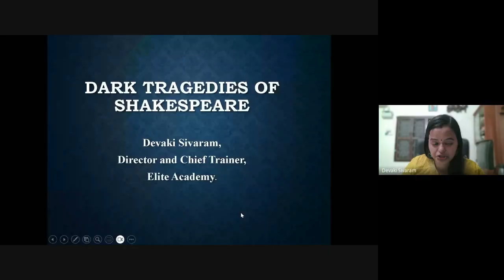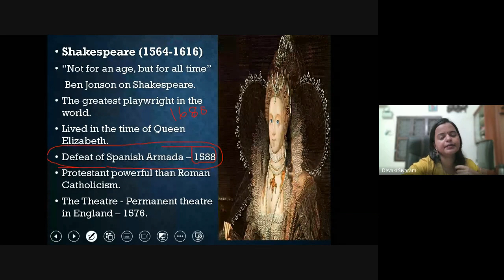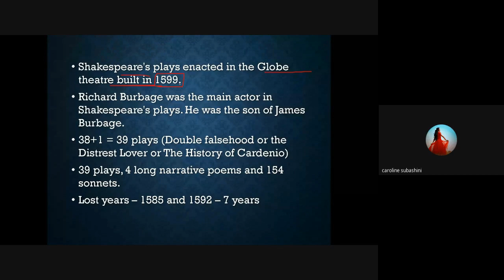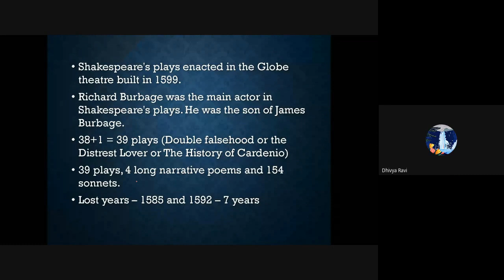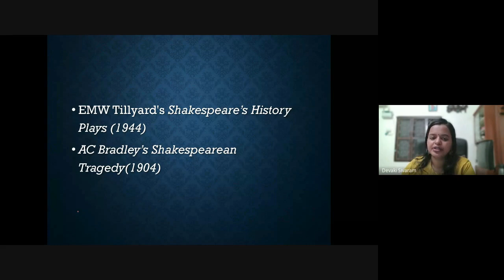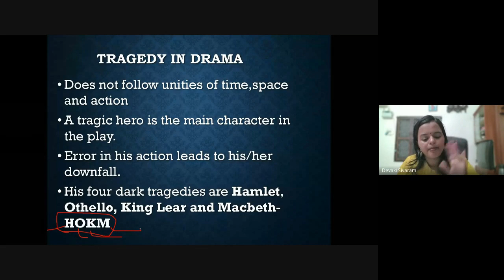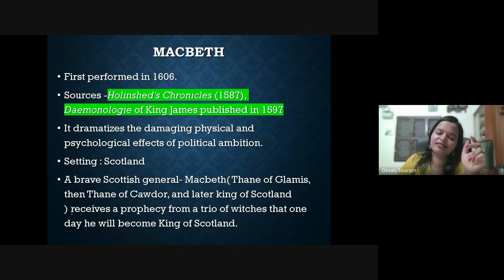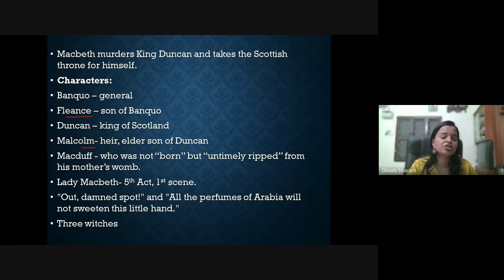Session on Shakespeare's Dark Tragedies for Free NTA NET preparatory class online Part I